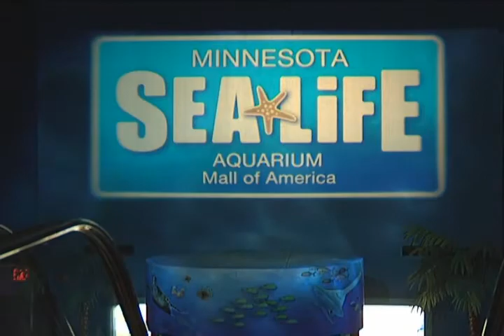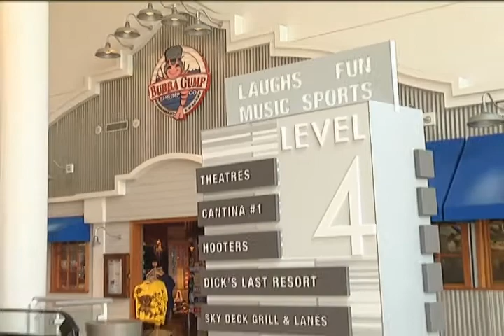Bringing the Entertainment Experience to MOA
Guests are sure to have new experiences each time they visit Mall of America, as the retail giant embarks on a new era of entertainment.